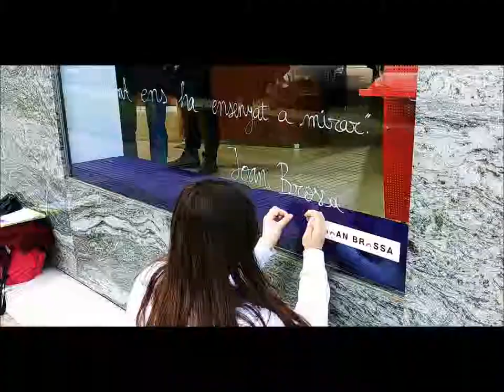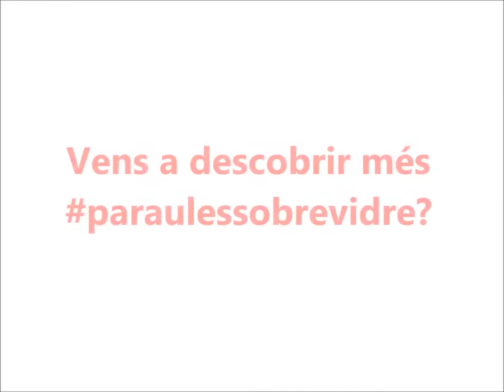'Paraules sobre vidre. Joan Brossa' a Granollers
El Servei de Català de Granollers, l'associació de comerciants Gran Centre, l'Institut Carles Vallbona i l'Ajuntament de Granollers posen en marxa per quart any consecutiu l'activitat "Paraules sobre vidre". Aquest any, del 2 al 30 d'abril, els fragments que es podran llegir als aparadors de Granollers estan dedicats a la vida i l'obra de Joan Brossa.